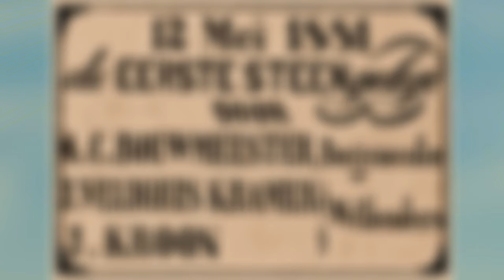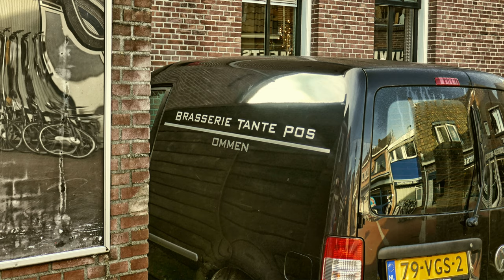InZicht Ommen (NL) - Tante Pos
De geschiedenis van het oude en nieuwe postkantoor van Ommen.